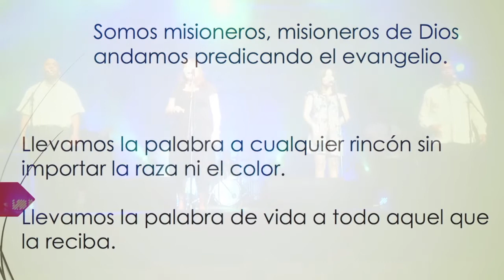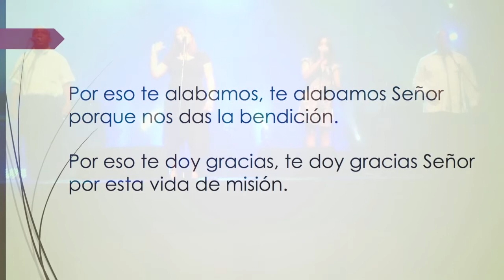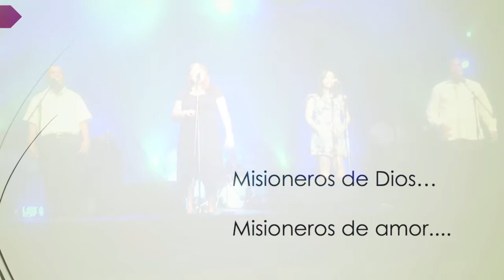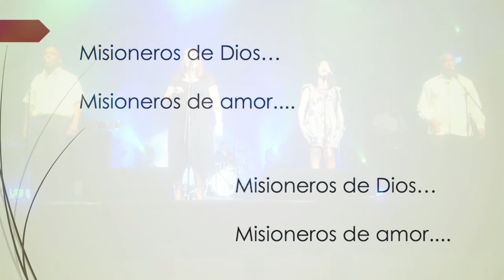SOMOS MISIONEROS | Esta canción la escribe en una misión | CANTOS DE MISA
Esta canción se escribió  en una misión evangelizadora y luego participo en el festival de la canción católica dominicana.
Se grabo en Estudios JunoLab para dicho festival.